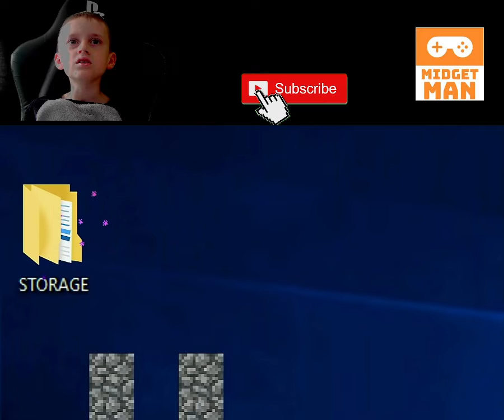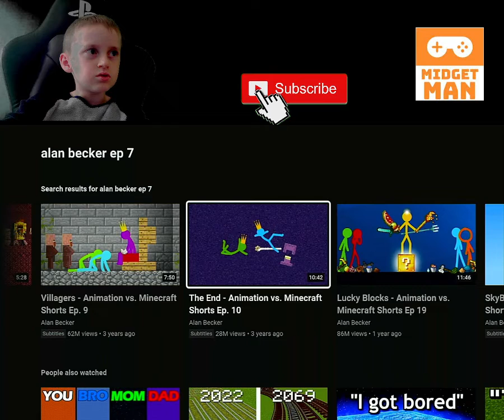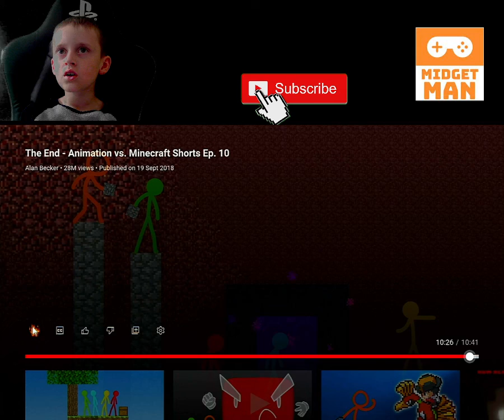THE STICKMEN GO TO THE END